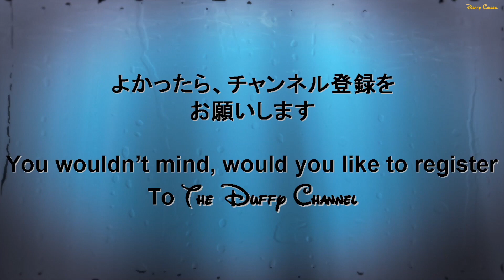ºoº HKDL 香港ディズニーランド ディズニー・イン・スターズ キャッスルプロジェクションと花火のショー Disney In Stars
---SNS---